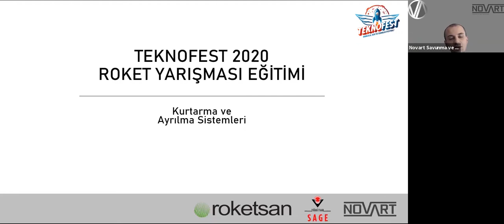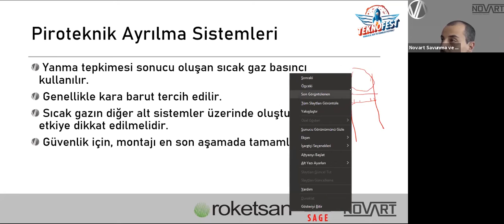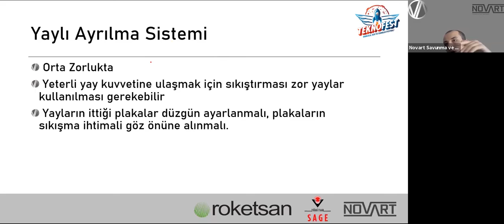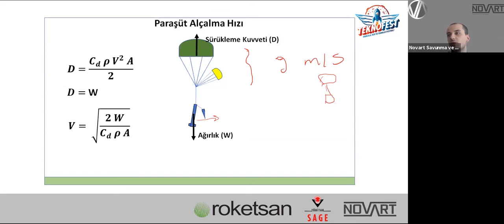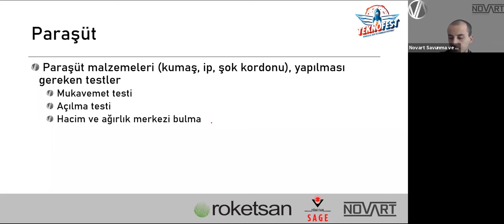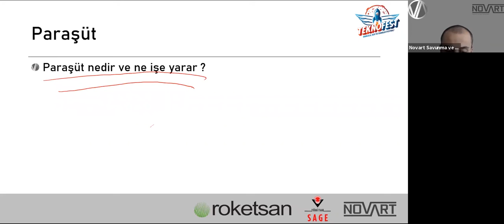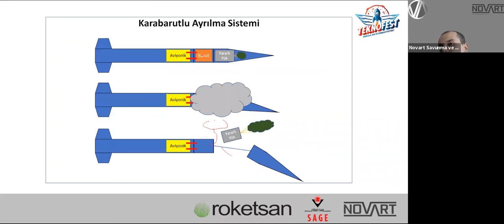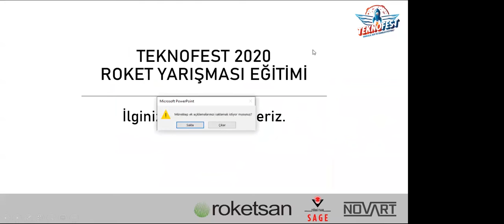Roket Yarışması - Kurtarma ve Ayrılma Sistemleri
TEKNOFEST 2020 Roket Yarışması
Konu Başlığı: Kurtarma ve Ayrılma Sistemleri